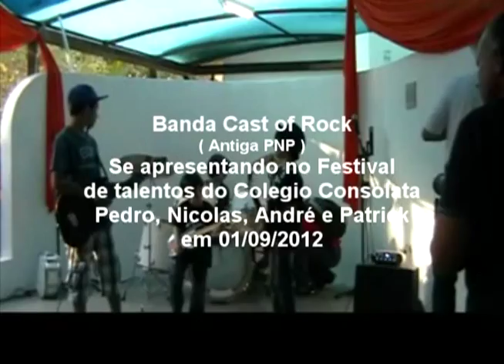Banda Cast of Rock - Show de Talentos do colégio Consolata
Show em 01/09/2012

Meus alunos Pedro ( Guitarra ) , Nicolas ( Guitarra ) , André ( Guitarra ) e Patrick ( Bateria )